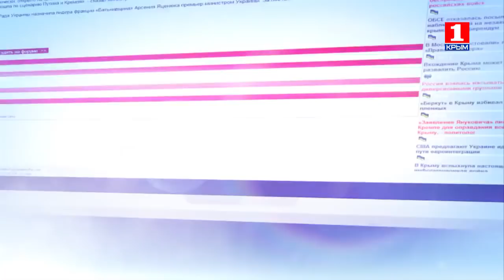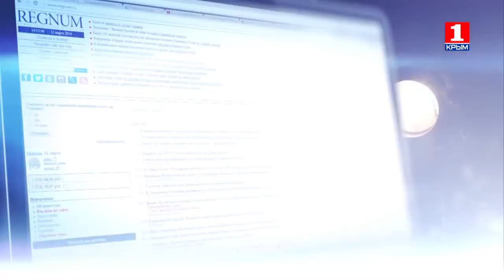Информационная война 21 декабря о дне рождения Сталина и управленческой борьбе